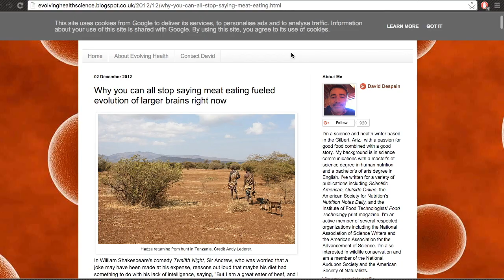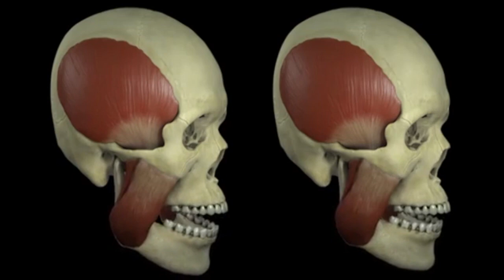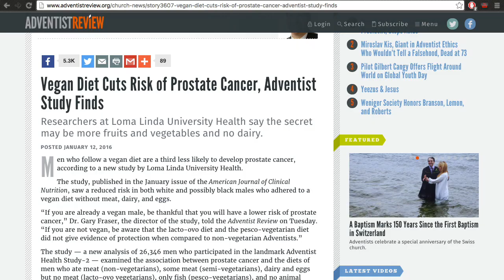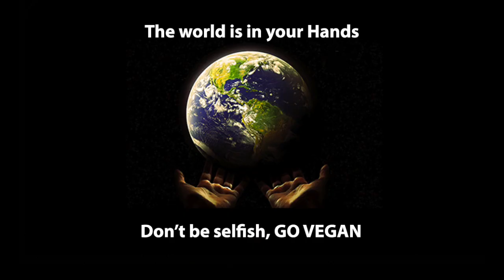Proof humans are herbivores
Are humans really omnivores? Our body says otherwise.